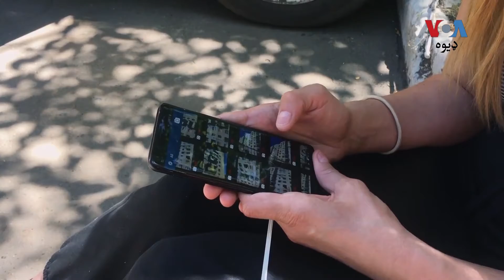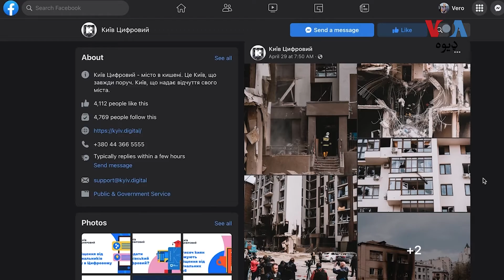اوکراین کې د روسي پوځونو د جنګي جرمونو د شواهدو راغونډولو او د ثبوتونو څېړلو لړۍ روانه ده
په اوکراین کې د روسي پوځونو د جنګي جرمونو د شواهدو راغونډولو او د ثبوتونو د څېړلو لړۍ په چټکتیا روانه ده، د اوکراين چارواکو ویلي په ماریوپول کې د روس د ډزبندی باوجود بریدونه روان دي، خو روس وايي د عامو خلکو د ژغورنې په خاطر به ډزبندي سبا او بل سبا هم په ځای وي. تفصیل د نوشېروان قلندر په رپوټ‌ کې: